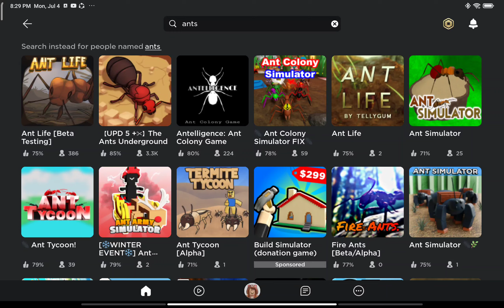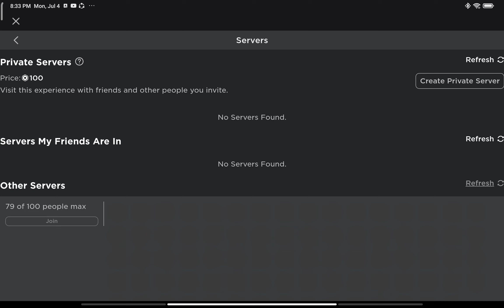searching Ants in Roblox